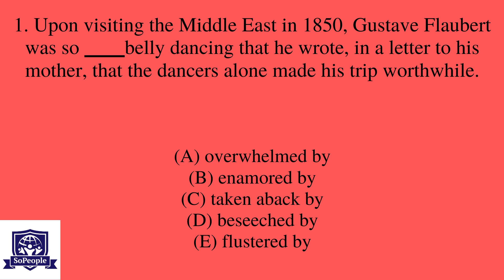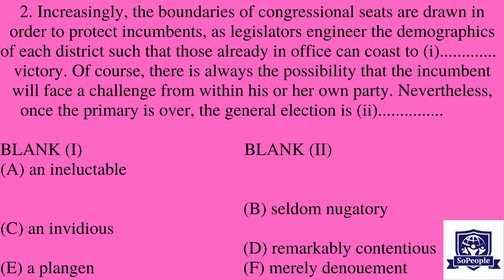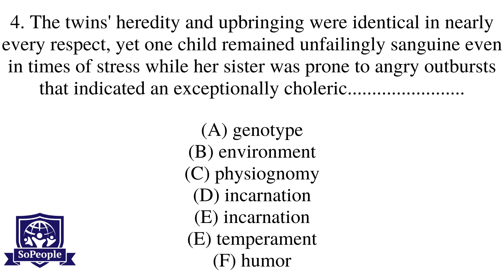GRE sentence completion practice session - 2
It is always hard to score 155+ in the verbal section in the GRE exam. We are releasing some practice sessions in this channel for your practice. Try yourself. Good luck.